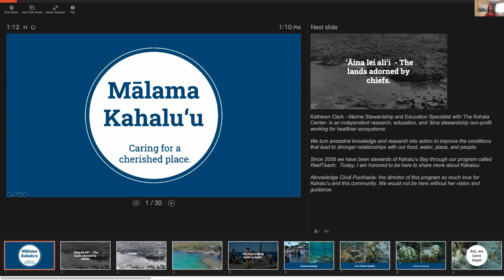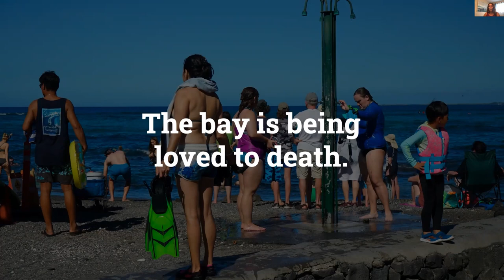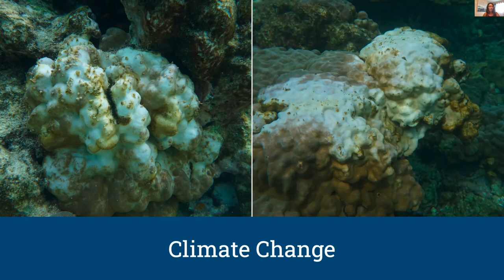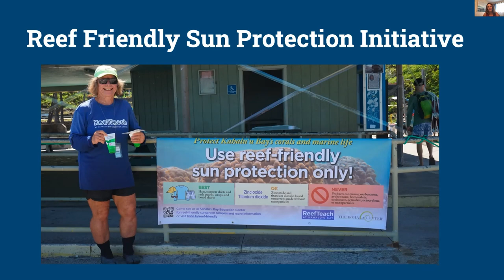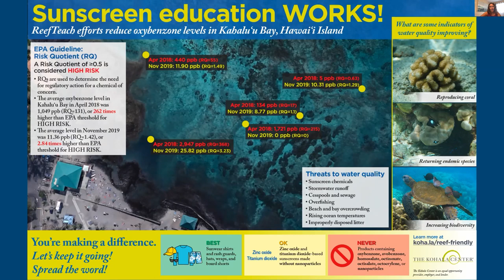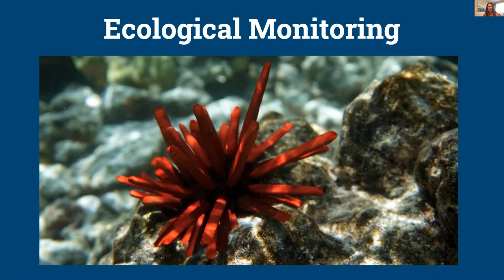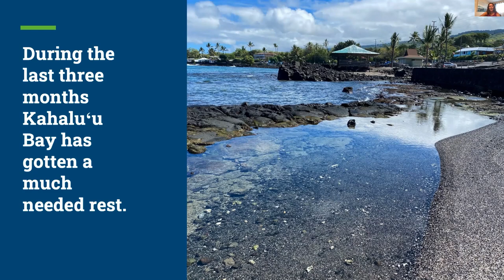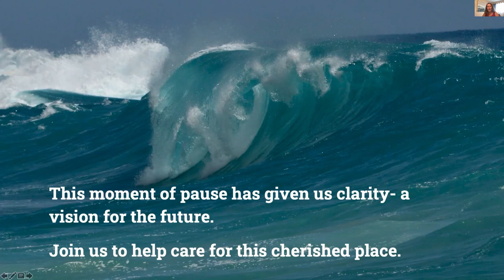Ocean Fair 2020: Kathleen Clark of The Kohala Center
Kathleen has had the privilege of working at Kahaluʻu Bay as their Marine Stewardship & Education Specialist of Kahalu’u Bay Education Center on the Big Island of Hawaii, under the guidance of Cindi Punihaole and with an amazing team of community stewards for the past 3.5 years.
She is committed to being a voice for places that need to be heard. Her belief is that we need to care for our planet so that it can continue to care for us.

Kathleen’s vision intertwines with her organization’s mission at Kohala Center ”to respectfully engage the Island of Hawai‘i as a model of and for the world through our work in the areas of energy self-reliance, food self-reliance, and ecosystem health.
They “envision a state of pono, in which individuals realize their potential, contributing their very best to one another, to the community, and to the ‘āina itself, in exchange for a meaningful and happy life.”
And with this vision specifically at Kahaluu Bay, the center was created. Kahalu‘u Bay Education Center (KBEC) was established in 2011 to promote “reef etiquette” to visitors in an effort to protect the bay’s fragile ecosystem, and to develop a long-term plan that will improve Kahalu‘u Beach Park’s public facilities and ensure the bay and park remain a clean, safe, and welcoming place for visitors and residents alike.
We are so happy and proud to partner over many years with The Kohala Center and today with Kahalu’u Bay Educations Center’s own, Kathleen Clark who is going to share how to MALAMA KAHALUU.